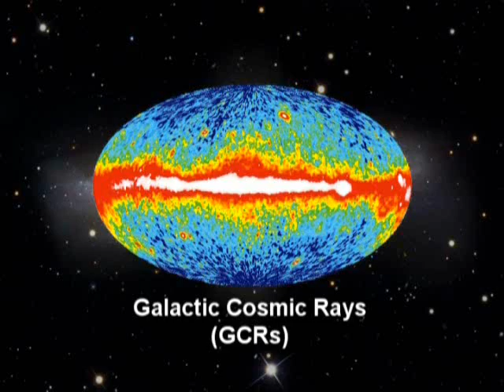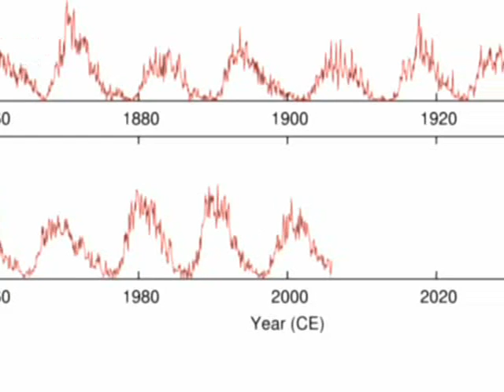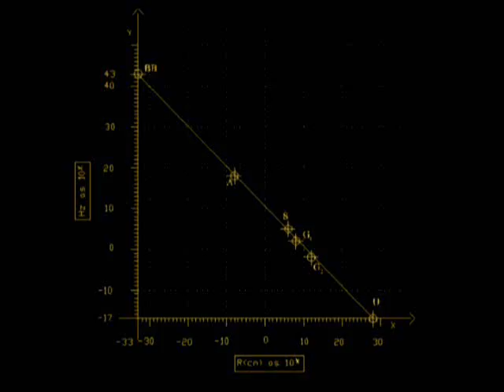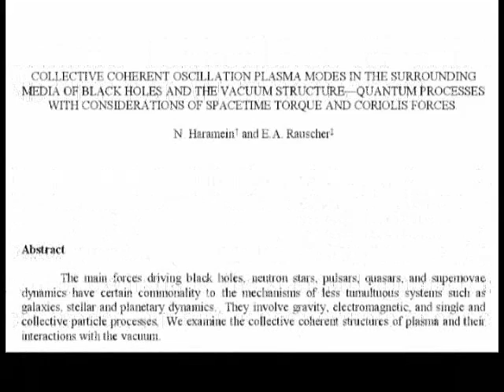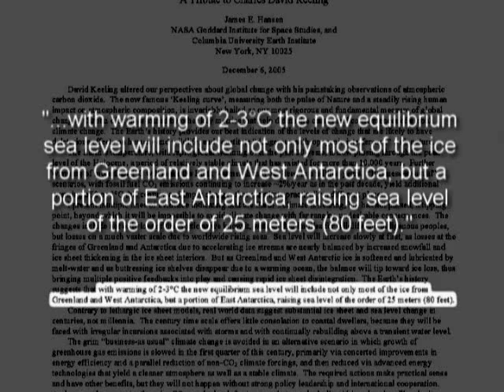Crossing the Event Horizon: Another Cycle Begins - p. 2 of 3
Nassim Haramein's DVD set "Crossing The Event Horizon" - DVD 2 extra feature - part 2 of 3